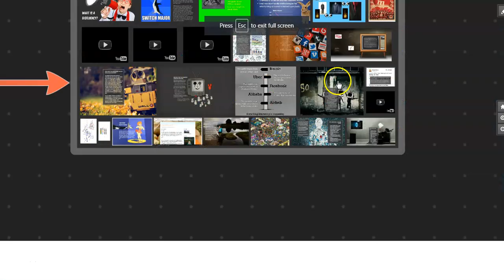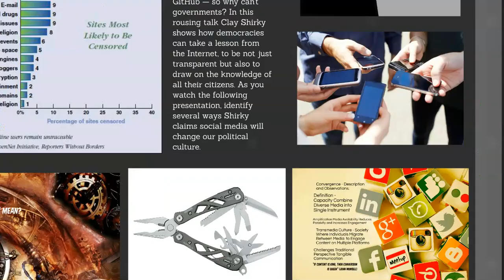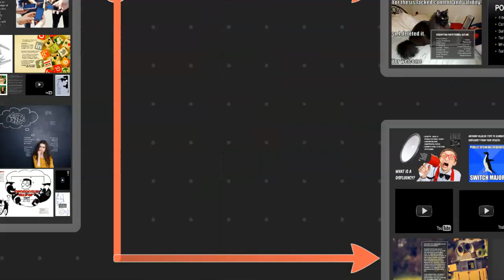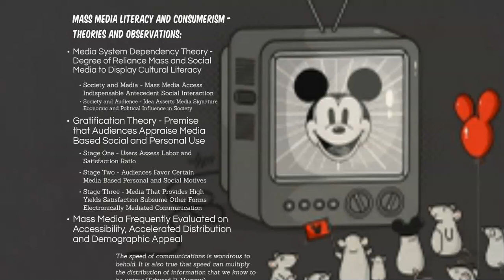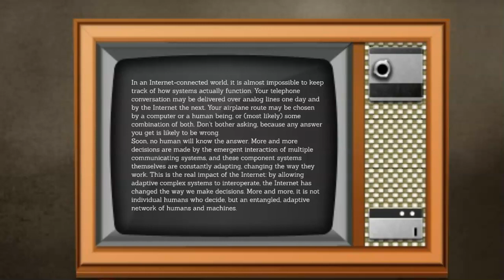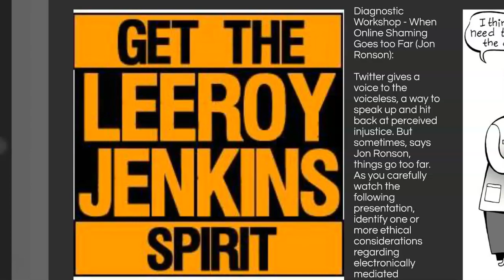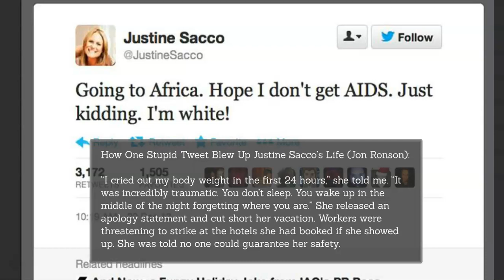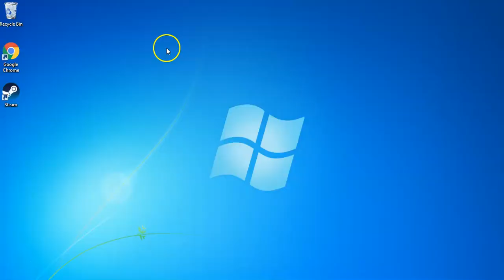Module 22 Social Media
Social Media Lecture